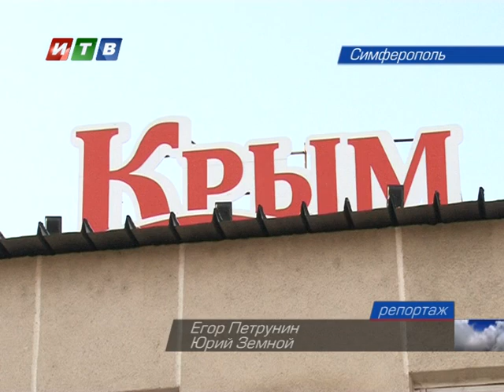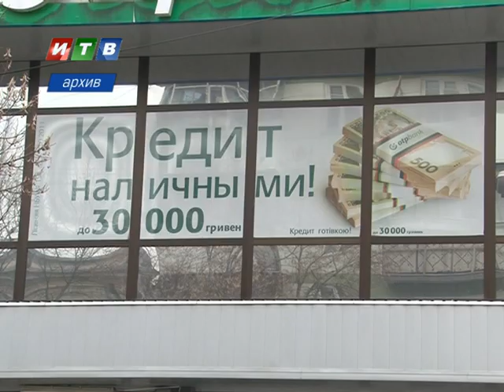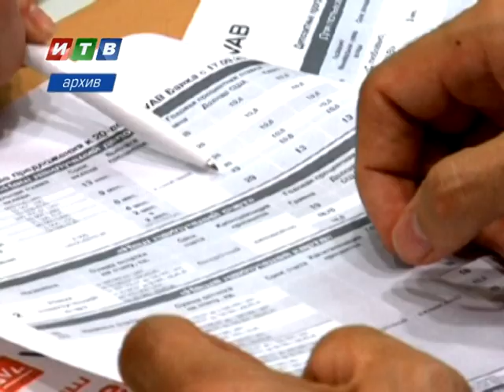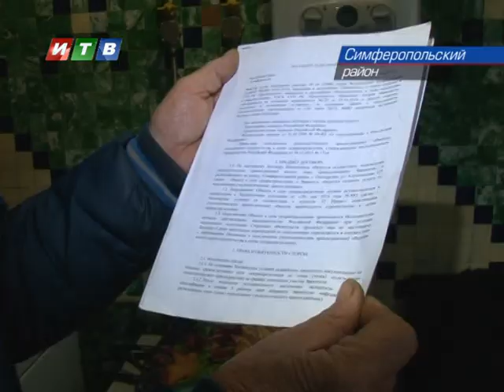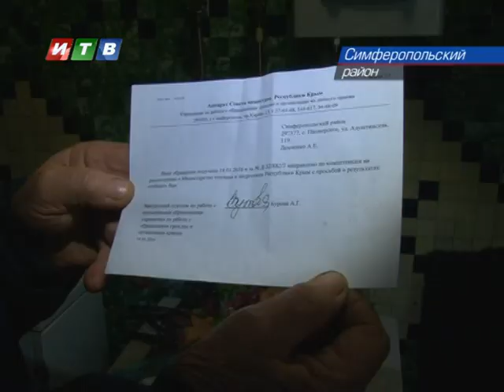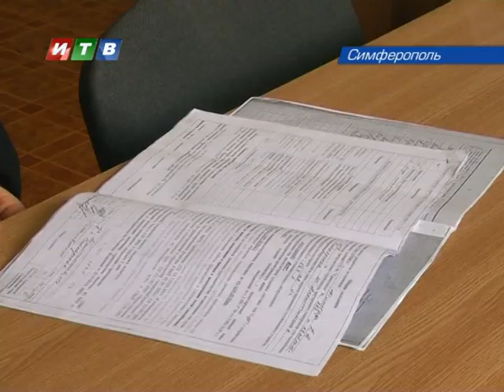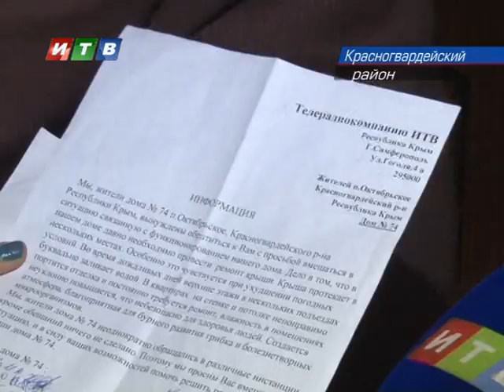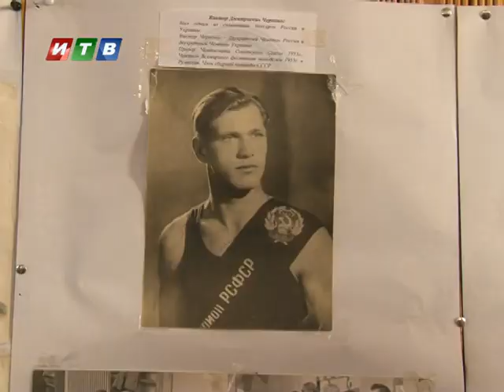Наши новости от 22 01 2016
Несмотря на решение главы республики всячески помочь сырьем «Крыммолоку» – дирекция предприятия в ультимативной форме увольняет сотрудников.
В Севастополе задержан серийный убийца женщин.
Буква закона соблюдена – по договору газ в частном доме появится до конца мая, а вот если разобраться по совести – почему семья пенсионеров должна жить зимой в нечеловеческих условиях?
Аэропорт Симферополь отмечает восьмидесятилетие.